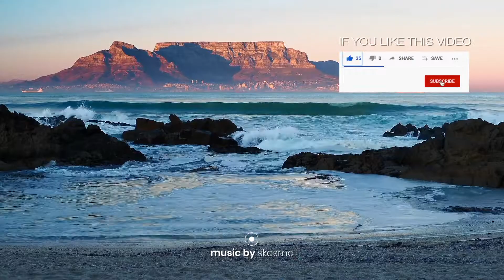Inspirational Corporate Motivation [Royalty Free Music]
► Corporate Uplifting Background Music for Video [Royalty Free]
► For legal use, purchase a license and download the music

► The "Music by skosma" watermark on this video demo protects against piracy. When a license is purchased, high-quality non-watermarked versions will be available for download.

ABOUT THIS TRACK:

“Inspirational Corporate Motivation” is an inspiring and uplifting track perfect to set an optimistic and motivational mood. Featured instruments include piano, electric guitars, synths and pads, electric bass, drums and percussion. Suitable for inspiring and uplifting projects, including corporate presentations, YouTube videos, lifestyle and travel, tutorials, slideshows, montages, openers, business videos, science and technology projects, medical and health videos, real estate, startup videos, app promos, explainers and much more…

This item includes 5 versions (wav/mp3):

1. Main Version 2:36
2. Medium Version 1:30
3. 1min Version 1:05
4. 30sec Version 0:32
5. Logo Version 0:16

FAQ:

►  Can I just give you credit in my Youtube videos, instead of buying a license? No, the license is needed if you want to use this track in your project legally.

► What you can find in this channel:

Background Music,
Instrumental Music,
Audiojungle,
Videohive,
Envato,
skosma,

► Words that describe this video:

Upbeat & Uplifting Corporate
upbeat royalty free music
real estate music royalty free
corporate music
inspiring corporate music
positive music
uplifting music
upbeat music
modern corporate track
energetic upbeat music
corporate royalty free music
positive corporate music
positive music for videos
uplifting music for videos

2022 corporate royalty free music
2022 corporate stock music
royalty free music corporate 2022
corporate music 2022
2021 corporate music
2020 corporate music